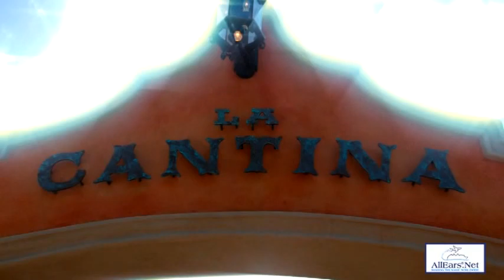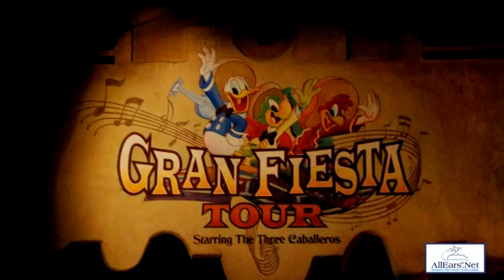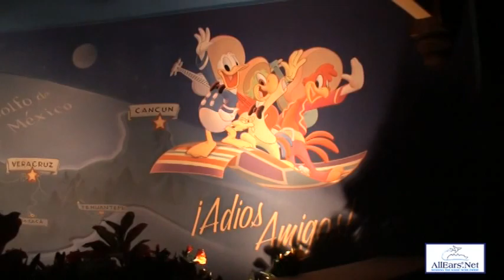Mexico Pavilion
This video of the Mexico Pavilion was shot on December 1, 2010.